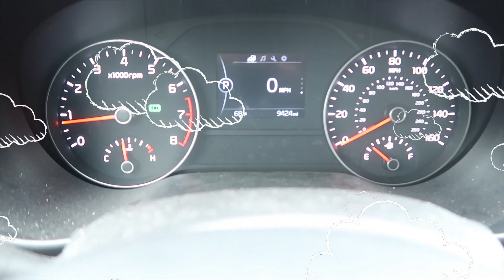J'Dvonte - GREATEST DRONE EVER!! DJi Mavic Pro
So today, I'll be attempting to fly a DJI Drone for the FIRST TIME! Not a pro at all, but perfect practice makes perfect...right?!?

Tell me what you think, what you know and how I can be better, Thanks❤️